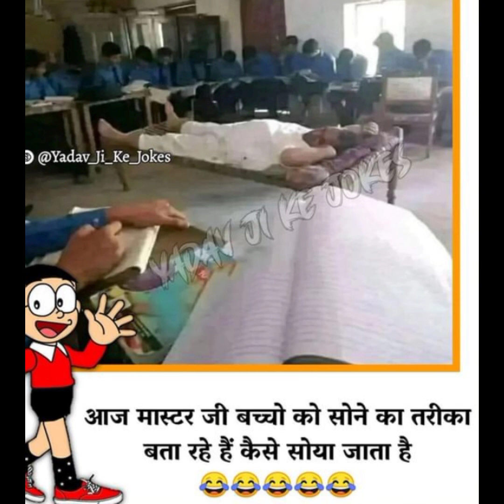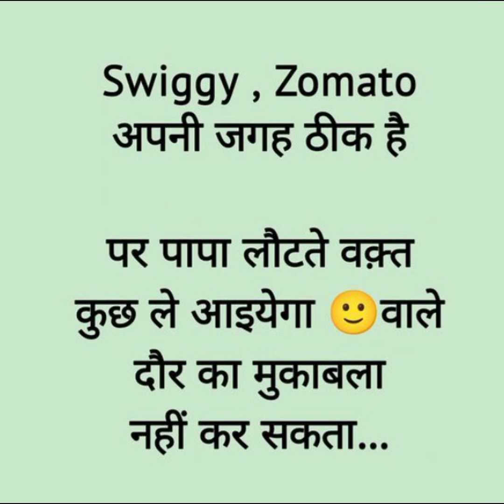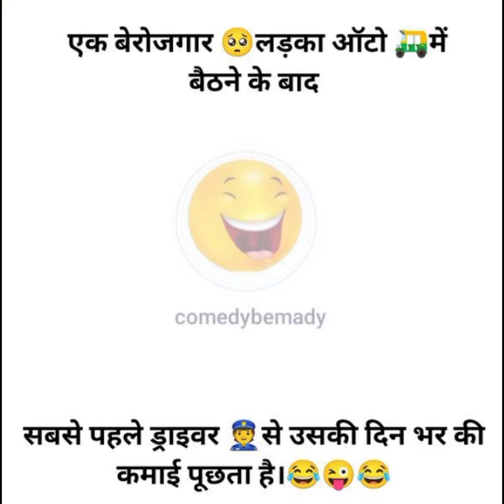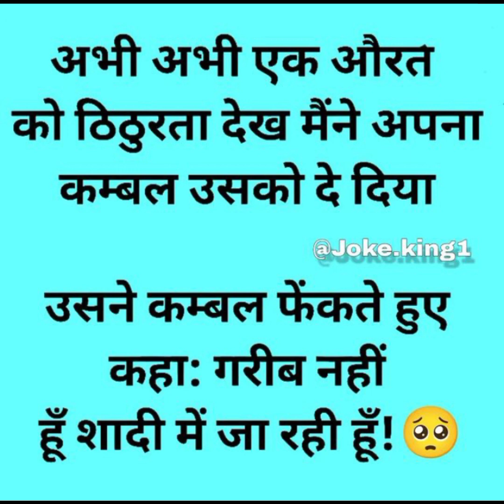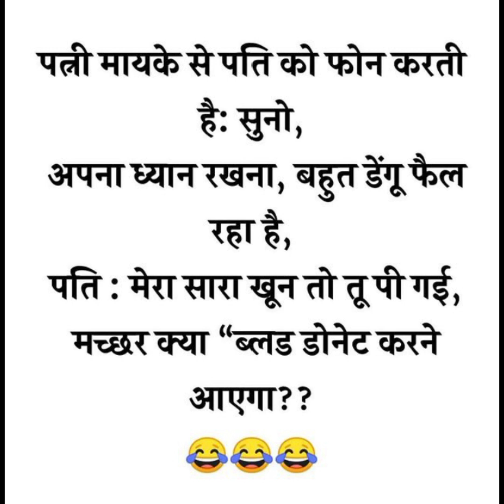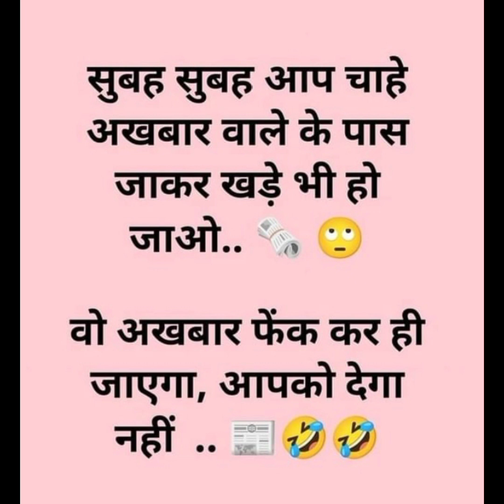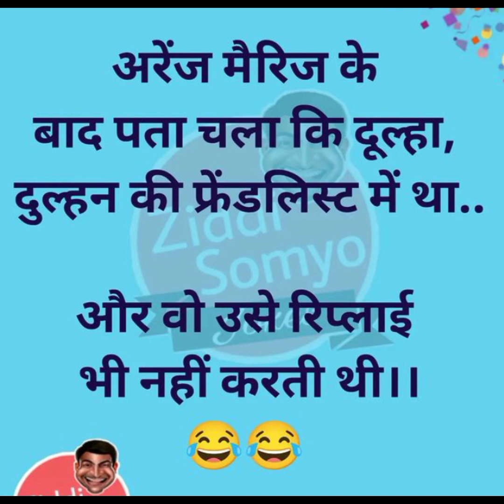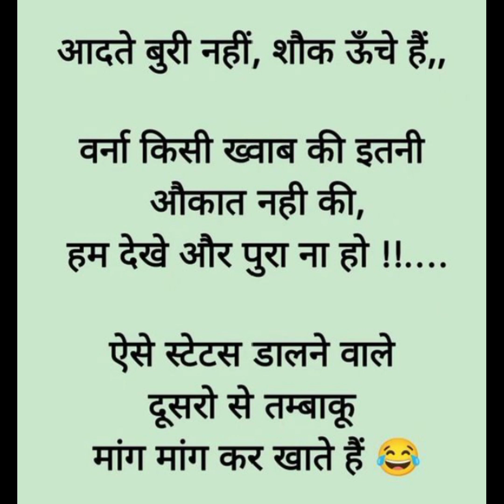हंस हंस कर लोट पोट हो जाएंगे आप और हंसी का अड्डा भी🥰🥰Hindi funny jokes chutkule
new funny jokes comedy memes photo chutkule Hindi में 🥰🤣🤣memes
new हिंदी फनी जोक्स/ funny jokes comedy memes chutkule Hindi में
shorts memes photo
photo jokes
comedy shorts
funny jokes
jokes chutkule Hindi में
trending funny memes
comedy shorts video
memes photo jokes
comedy shorts video#memes
हंस हंस कर लोट पोट हो जायेंगे। 🥰😂🥰🤣 । हंसी का अड्डा। हिन्दी शायरी जॉक्स।memes